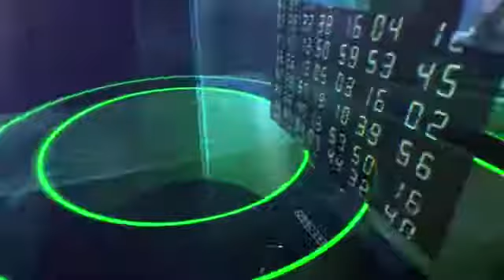Ce schimbări privind înființarea firmelor se pregătesc